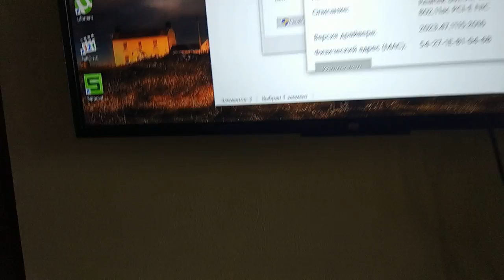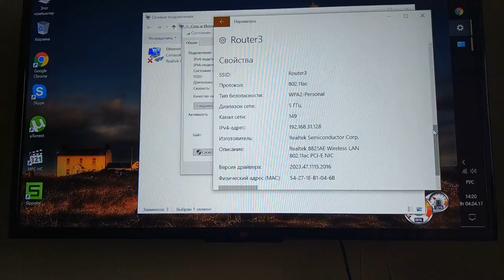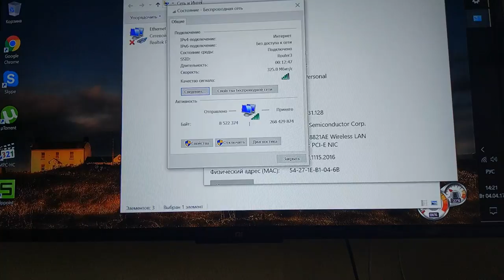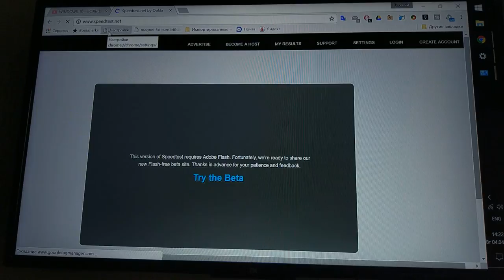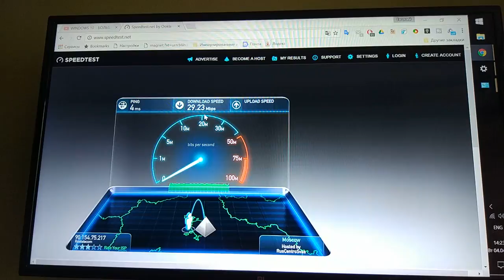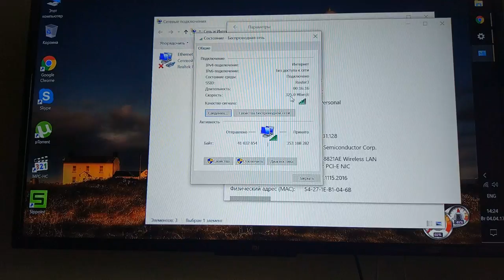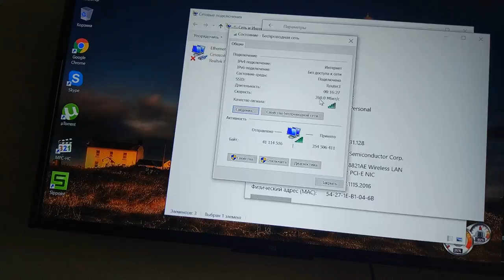Внутренняя Wi Fi антенна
Внутренняя Wi Fi антенна Wifi Internal Antenna PCI Express 802.11ac RTL8821ae Azurewave AW-CB161N Неттоп Pegatron Amis Celeron 847 icl thinray th431 тонкий клиент thin client
✔Комбинированный Wi Fi модуль с Bluetooth 4.0 двухдиапазонный куплен у того же продавца